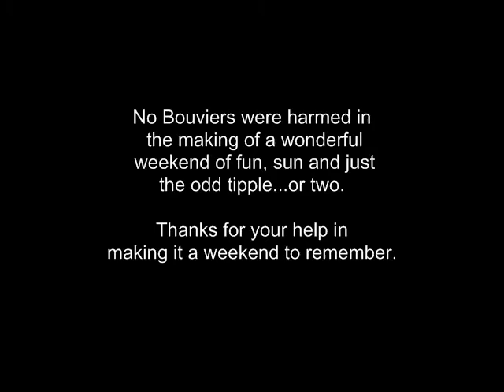Bouvier Rally 2013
Bouvier Des Flandres UK Rally held at Dave and Dai's in Shrewsbury weekend 19th July 2013. Fun was had by one and all. Superb hospitality, wonderful memories. Thanks to all for participating and giving of your time and hard earned money.